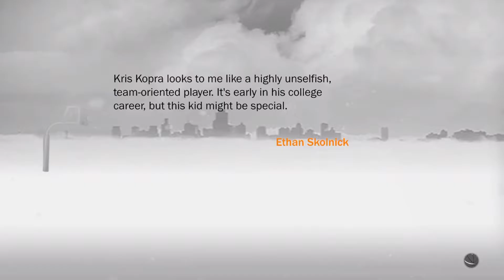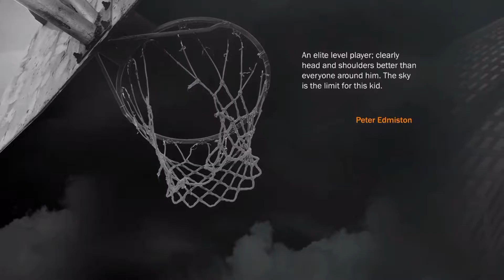NBA 2K17: Kopra Webb DEBUT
2K17: Kopra Webb DEBUT

LEAVE FEEDBACK